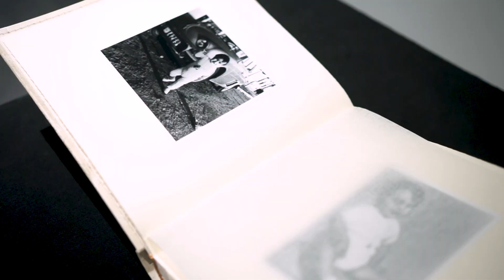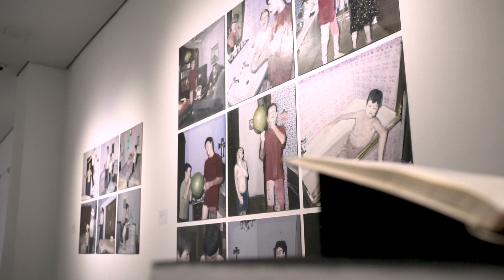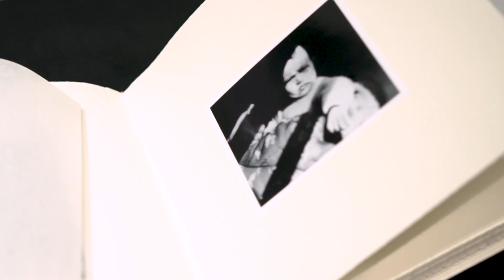Project Belonging: From There to Here. The Foreign in the Familiar | Exhibition Highlights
“Project Belonging” is based on a dual approach of self-representation, considering the self as a product of society, emerging from social and symbolic interaction. The idea of belonging is explored by delving into the contrast of the homelike and unhomely and how both intermingle and merge.

Though Enrique Marty and Isabel & Alfredo Aquilizan define this differently in their respective practices, the figure of the family or the community take a central role in both.

The first part of the exhibition, “The Foreign in the Familiar” focuses on Enrique Marty’s work. Since the start of his career, Marty’s main body of work has been nourished by a long pictorial tradition influenced by the Baroque, and is centered on the idea of family in which the everyday and the familiar becomes a genre with its own personality.

“Project Belonging: From There to Here. The Foreign in the Familiar” is on-view from 10 August – 26 October 2024 at the second floor, Wilson L Sy Prints & Drawings Gallery, Ateneo Art Gallery, Areté, Ateneo de Manila University. This exhibition is supported in part by a grant from Acción Cultural Española (AC/E), a state agency.

📸 Video by Clefvan Pornela